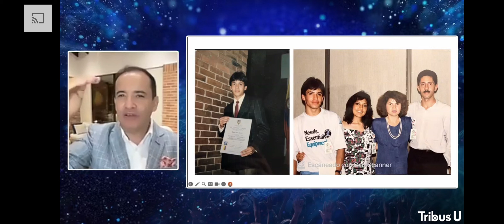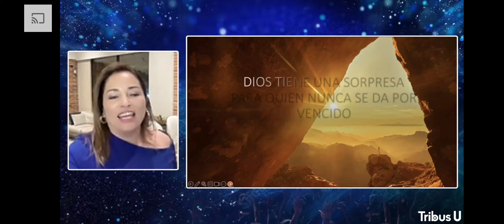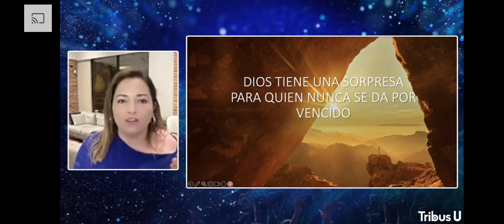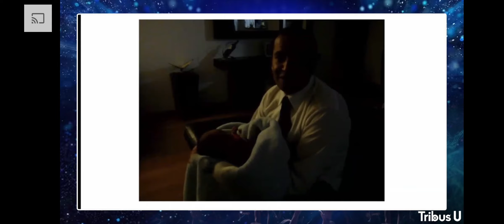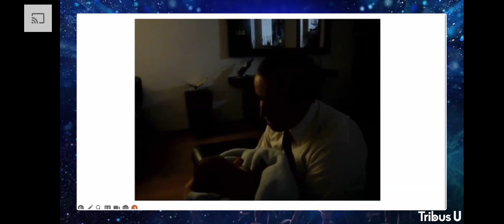Seminario septiembre 2024 2da parte